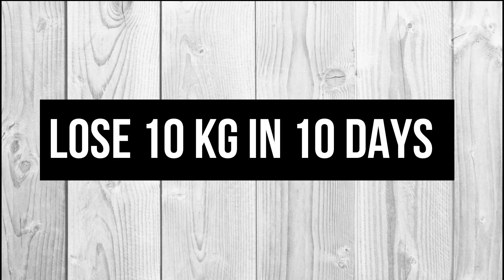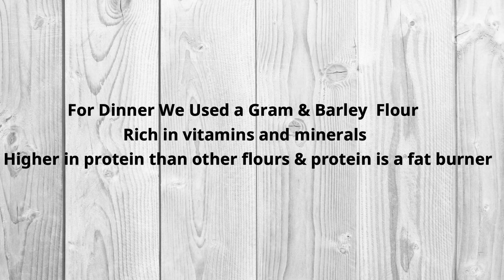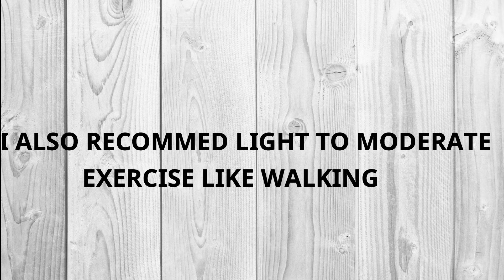How to loss weight fast 10 kgs in 10 days full day Diet Meal for weight loss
weightloss fat burnermeal